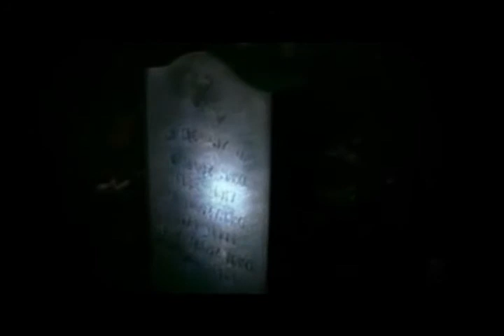Peter Bishop - So Cold (Breaking Benjamin)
I don't know what went wrong, I uploaded this video yesterday, but Youtube is telling me, I uploaded it at the 20.11
Round two with Sony Vegas 8.0c. :D Gee, I love this Programm. So, this Video was made in two days, I have a cold and the only thing I can do is sitting in front of my PC and suffer from headaches. But I have to do this video and now...I decide to go to bed and sleep. I devote it to Wetterfrosch (forecaster) and hope she like it. :) If she would watch it. Maybe. I don't know. Yeah, I need some sleep now.
Show: Fringe (Grenzfälle des FBI)
Pairings: non. Maybe a little Bolivia (Peter Bishop/Olivia Dunham) but...only if you want to...
Starring: Peter Bishop (Joshua Jackson)
Video: MinyaChan627
LYRICS:
Crowded streets all cleared away
One by One
Hollow heroes separate
As they run You're so cold
Keep your hand in mine
Wise men wonder while
Strong men die

[Chorus]

Show me how it end it's alright
Show me how defenseless you really are
Satisfied an empty inside
That's alright, let's give this another try

If you find your family, don't you cry
In this land of make-believe, dead and dry

You're so cold, but you feel alive
Lay your hands on me one last time

[Chorus x2]

It's alright [x9]